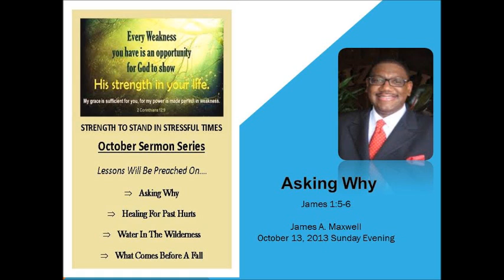Asking Why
People like to ask questions.